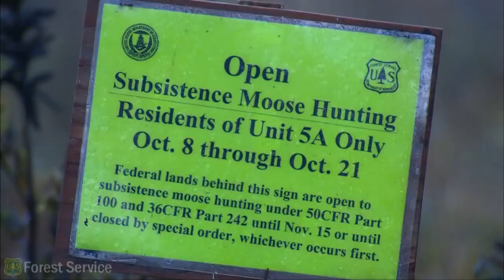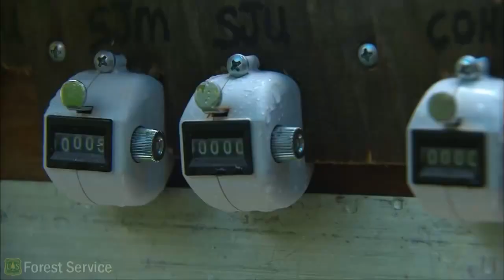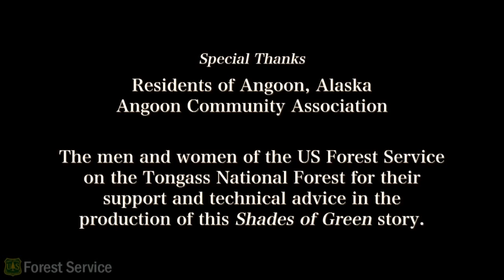Living off the Land | Tongass National Forest, Alaska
This video was created by the Tongass National Forest.
“The Tongass National Forest /ˈtɒŋɡəs/ in Southeast Alaska is the largest national forestin the United States at 17 million acres (69,000 km2). Most of its area is part of the temperate rain forest WWF ecoregion, itself part of the larger Pacific temperate rain forestWWF ecoregion, and is remote enough to be home to many species of endangered and rare flora and fauna. The Tongass, which is managed by the United States Forest Service, encompasses islands of the Alexander Archipelago, fjords and glaciers, and peaks of the Coast Mountains. An international borderwith Canada (British Columbia) runs along the crest of the Boundary Ranges of the Coast Mountains.[2] The forest is administered from Forest Service offices in Ketchikan. There are local ranger district offices located in Craig, Hoonah, Juneau, Ketchikan, Petersburg, Sitka, Thorne Bay, Wrangell, and Yakutat.”

Video Credit: US National Forest Service (Federal government video productions are generally public domain, but any copyrighted content such as music that has been found in this recording has been registered with the appropriate rights holder.